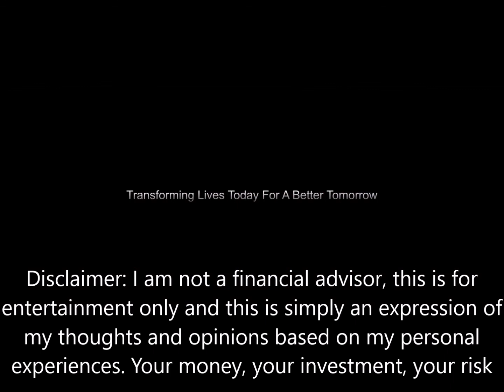Bitcoin Meets Brothers at Nevada's Bunny Ranch